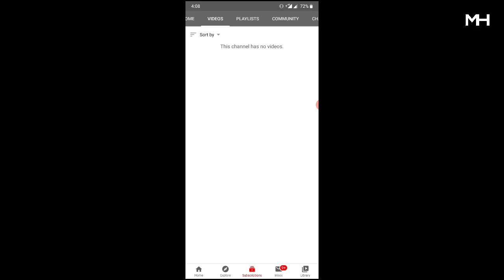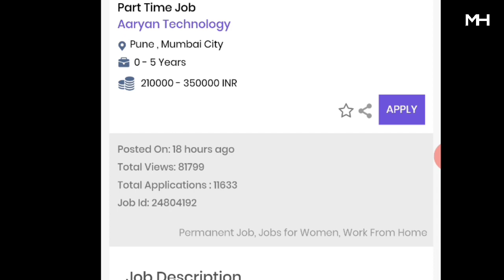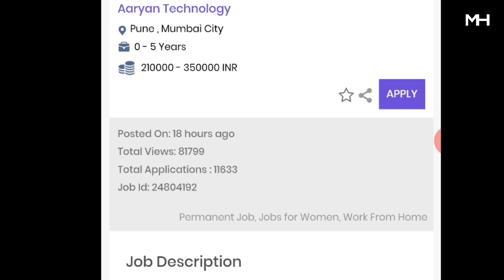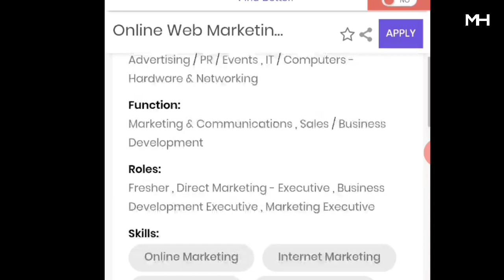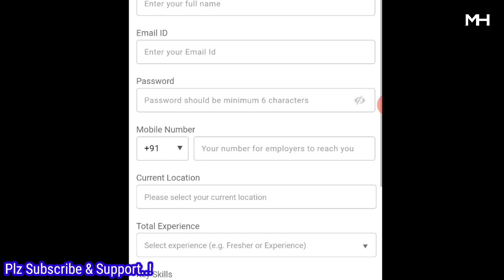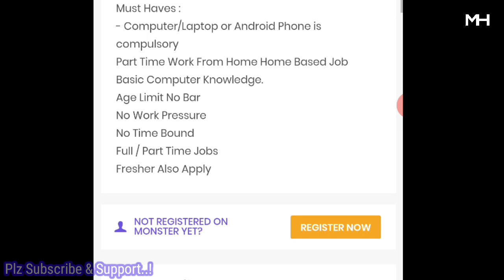Best Online Data Entry Jobs In Telugu | Work From Home In Telugu | Earn 25000 Per Month